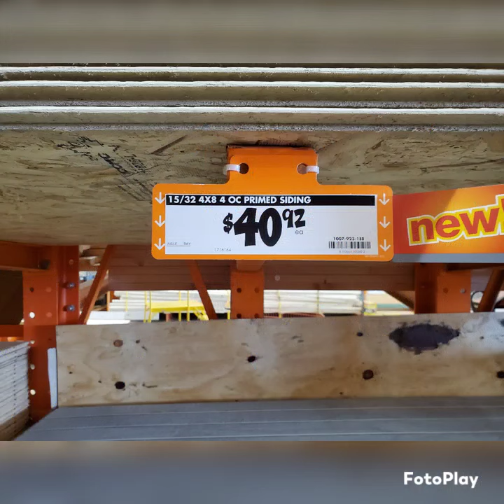start of the goat barn